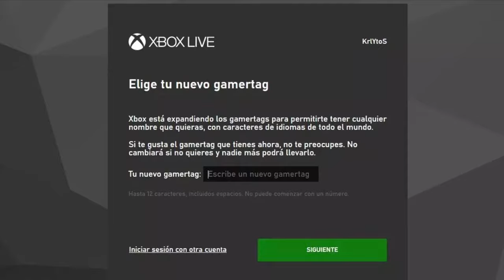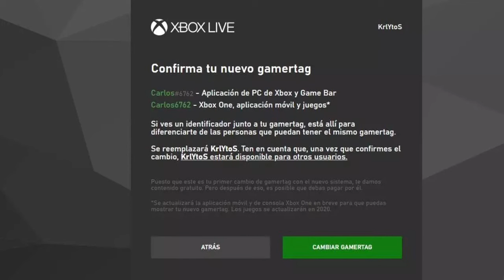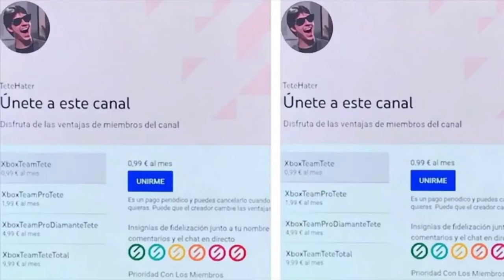¡¡¡ULTIMA HORA GRATIS PARA TODOS!!! XBOX SERIES - XBOX ONE - XBOX 360